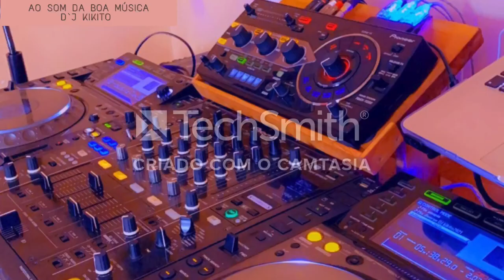Mix Antilhanas Relíquias Dj Kikito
O Canal Ao Som Da Boa Música foi criado e tem como objectivo a divulgação de músicas de diversos estilos e géneros, à seleção musical será feita minuciosamente a pensar em si e para si, as músicas serão mixadas por DJs. O canal tem por objetivo proporcionar uma maior divulgação de músicas nacionais e internacionais, e proporcionar maior diversão sem violar os direitos autorais (copyright) do proprietário.
Nesse canal você vai encontrar músicas de todos os estilos, todas as idades e de todos os tempos. As músicas usadas não são de minha autoria os direitos autorais (copyright) estão reservados e salvaguardados ao autor principal, assim sendo o meu canal não monetiza conforme acordo e política de visualização do Youtube.

The Ao Som Da Boa Música Channel was created with the objective of disseminating songs of different styles and genres, the musical selection will be carefully made thinking of you and for you, the songs will be mixed by DJs. The channel aims to provide greater dissemination of national and international music and provide more fun without violating the copyright of the owner.
In this channel you will find songs of all styles, all ages and all times. The songs used are not my authorship, the copyright is reserved and safeguarded to the main author, so my channel does not monetize according to the agreement and YouTube viewing policy.